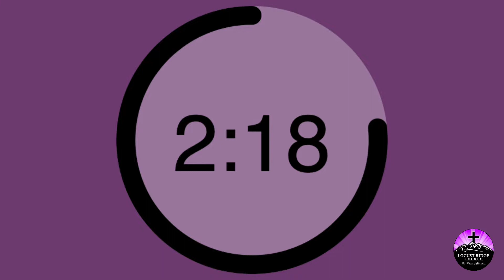Sunday Virtual Worship Experience